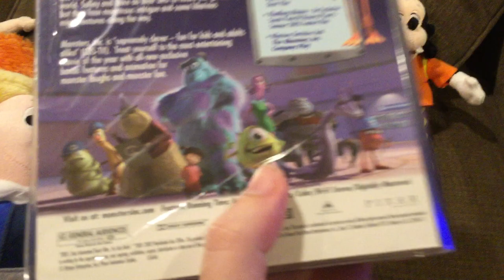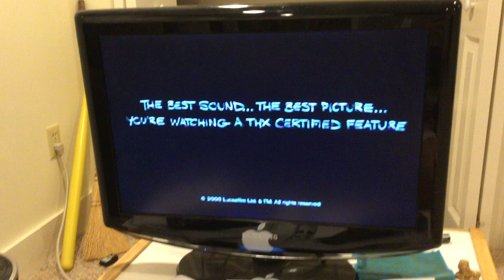Hermey The Elf Watches THX Logo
Hi Hermey the elf fans! Hermey just got the 2002 VHS of Monsters Inc.! Enjoy!